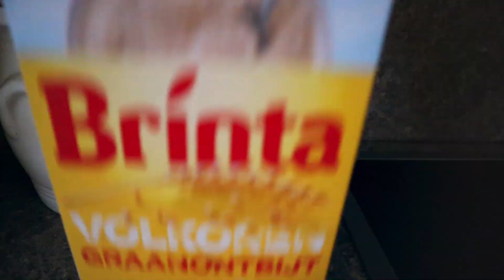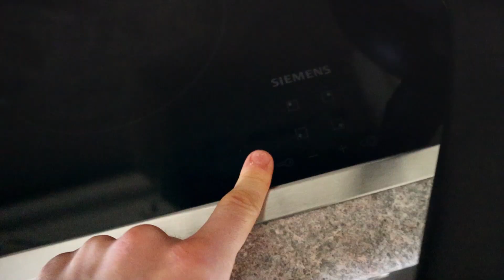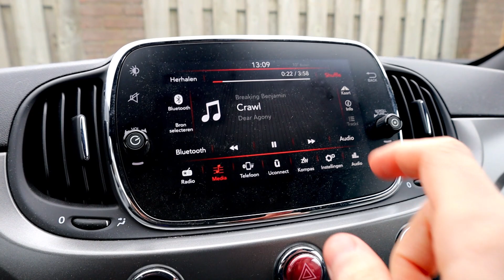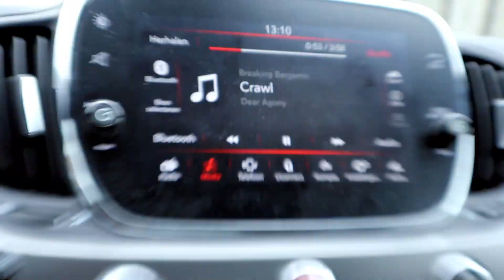IT FINALLY HAPPENED! | This Is Really Important..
It FINALLY Happened! This is something really important you need to know..